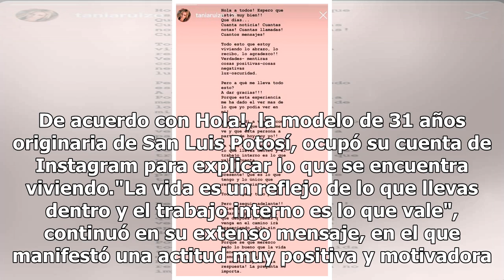"¡El amor es la respuesta! La pregunta no importa": Tania Ruiz habla de su relación con Peña Nieto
Desde hace unos días, los nombres del ex presidente Enrique Peña Nieto, Angélica Rivera y Tania Ruiz Eichelmann han acaparado la atención de los medios. Una foto en la que aparecen el ex presidente y la modelo en España, fue lo que detonó el escándalo. Ahora Tania Ruiz rompió  el silencio, y atreves...